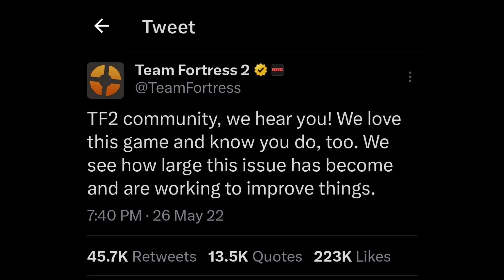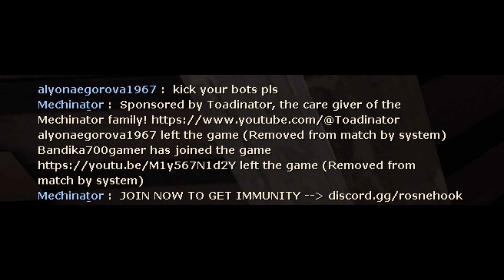How you can help fix TF2.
Petition: Save.tf